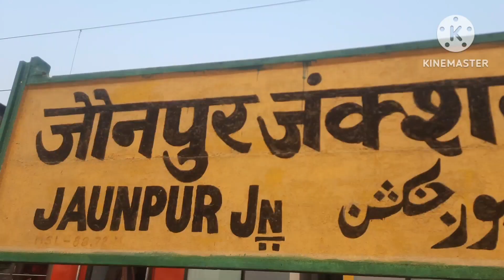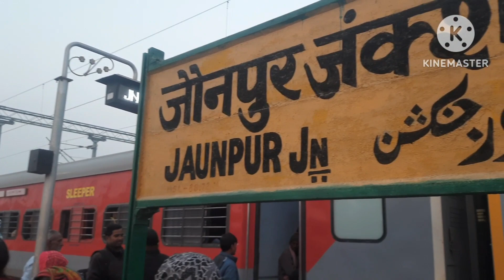पुरानी दिल्ली जंक्शन से छपरा जंक्शन वाया जौनपुर//जंक्शन 15115 Train //LOKNAYAK Ekp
Roshani Nishad jaunpuriya //